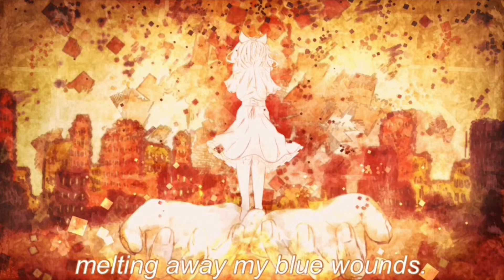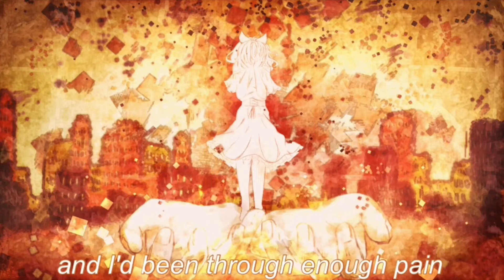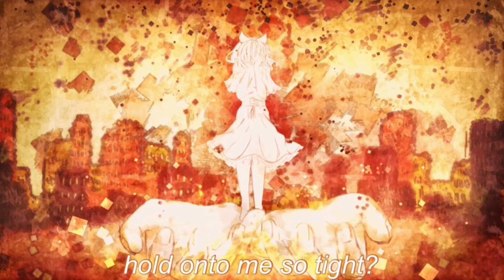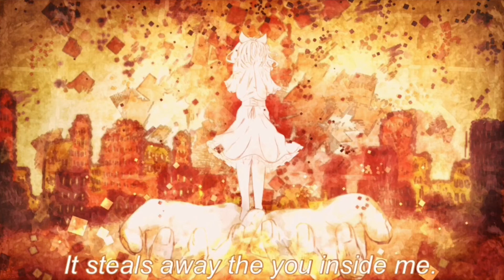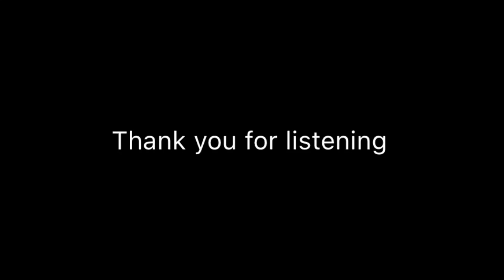【 Kyomachi Seika Lite 】Glow (Acoustic Arrange)【 SynthV カバ ー】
Song: Glow (Keeno)

Tuning: むし 「Mushi」
(You're already here)